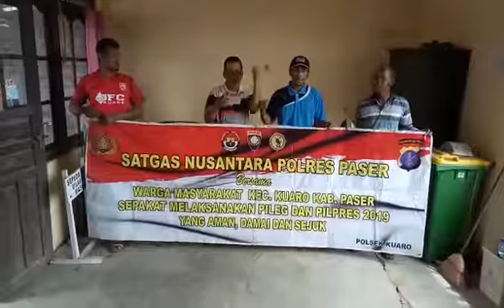MASY KUARO MENDUKUNG PEMERINTAH UNTUK PILEG DAN PILPRES 2019 YG DAMAI, AMAN DAN SEJUK